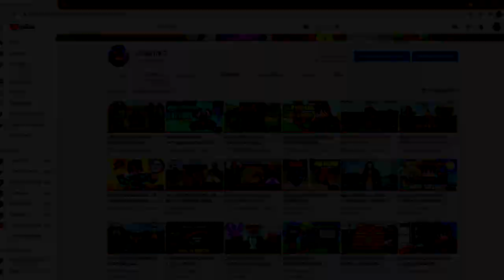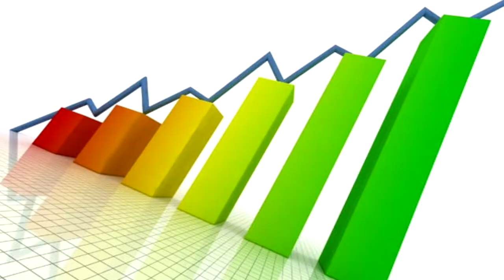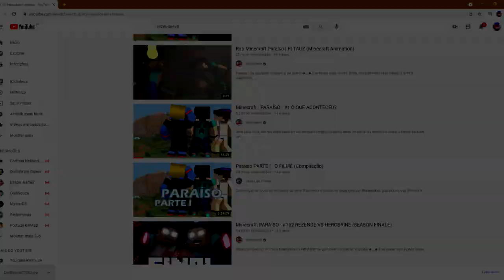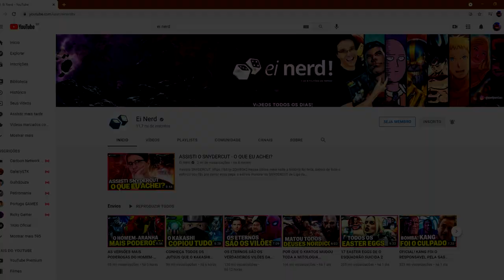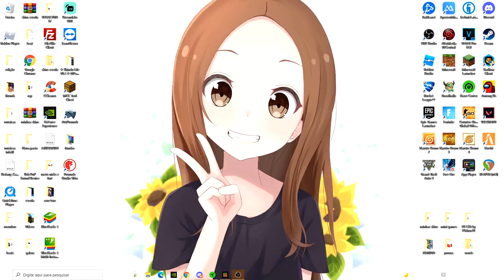FIM DO CANAL?? VIREI UM YOUTUBER FALIDO 😔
Bom rapaziada, no vídeo de hoje eu irei falar pra vocês um assunto meio delicado... Minhas visualizações cairam bastante de um tempo para cá. E isso vem me desanimando muito...

Pensei em desistir,  parar e etc. Eu realmente não sei o que fazer, e eu peço muito a ajuda de vocês, minha mente ta um turbilhão, cada comentário de vocês vai ajudar muito nesse momento... É isso, obrigado a todos!

Xbox live:YTCrazyy1007
Fortnite: YTCrazyy007
Roblox: YTCrazyy1007

🎧 Microfone: BM800
🎬 Editor: Sony Vegas Pro 17
🎥Progama de gravação: Obs studio

Fonte: 650W
16Gb ram: Hyperx
1Tera de memória
2 Cooler